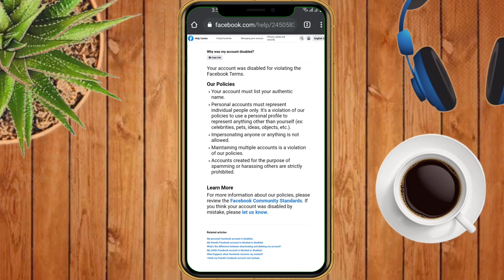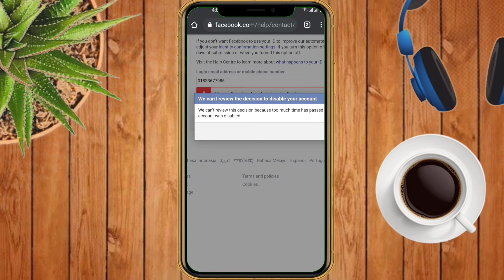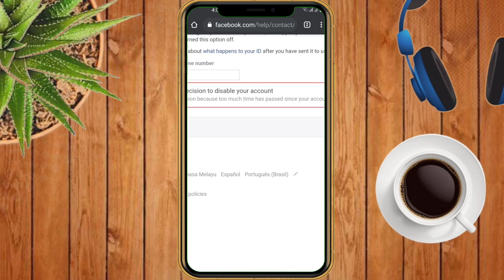How To Recover Disabled Community Standards Facebook Account Bangla || ডিজেবল ফেসবুক আইডি পুনরুদ্ধার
How to recover disabled community standards facebook account bangla | ডিজেবল ফেসবুক আইডি পুনরুদ্ধার | facebook account Recover which was disabled by community standards

এই ভিডিওটিতে আমি দেখিয়েছি কিভাবে আপনাদের ফেসবুক একাউন্ট ডিজেবল হলে সেটি ফিরিয়ে আনতে পারবেন খুব সহজে। ফেসবুক একাউন্ট ডিজেবল হওয়ার বেশ কিছু কারণ গুলো রয়েছে। এগুলোর মধ্যে সবচেয়ে ছুটির কারণে ফেসবুক একাউন্ট ডিজেবল করা হয় সেটি হচ্ছে কমিউনিটি স্ট্যান্ডার্ড পলিসি।
Disabled Facebook ID রিকভার করার জন্য আপনাকে প্রথমে এই লিঙ্কে প্রবেশ করতে হবেঃ

এই লিংকে যাওয়ার পরে আপনাকে প্রথমে আপনার জাতীয় পরিচয় পত্রের জেটির ছবি তুলে রেখেছেন ফেটি আপলোড করতে হবে সামনে এবং পিছনে দুই টারই। ছবিটি অবশ্যই স্পষ্ট হওয়া লাগবে। এক্ষেত্রে অবশ্যই আপনাকে খেয়াল রাখতে হবে আপনার জাতীয় পরিচয় পত্রে যে নাম এবং জন্মতারিখ ব্যবহার করা হয়েছে সেটি যেন আপনার ফেসবুক একাউন্টেও থাকে। জাতীয় পরিচয় পত্র যদি আপনার নাম এবং জন্মতারিখ ফেসবুক অ্যাকাউন্ট থেকে ভিন্ন থাকে তাহলে আপনি আইডি রিকভার করতে পারবেন না। সেক্ষেত্রে বিকল্প কিছু পদ্ধতি আছে যেটি আপনাকে আমি এখানে বলতে পারব না।
সুতরাং আপনার জাতীয় পরিচয় পত্র আপলোড হয়ে গেলে আপনাকে এরপরে নীচের ঘরে মোবাইল নাম্বার অথবা ইমেইল লিখতে হবে। এক্ষেত্রে অবশ্যই খেয়াল রাখতে হবে আপনার অ্যাকাউন্টটি যে মোবাইল নাম্বার বা ইমেইল দিয়ে খোলা আছে সেই মোবাইল নাম্বার বা ইমেইলটি এখানে লিখতে হবে। লেখা হয়ে গেলে এটি সাবমিট করে দিবেন। এরপরে ফেসবুক কতৃপক্ষ যদি মনে করে আপনার অ্যাকাউন্টটি সব ঠিক আছে তাহলে উনারা আপনার অ্যাকাউন্টটি কে ফিরিয়ে দিবেন।
আর আপনাদের বন্ধুদেরও যদি ফেসবুক অ্যাকাউন্ট প্রবলেম থাকে তাহলে তারা এই প্রক্রিয়ার মাধ্যমে সমাধান করে নিতে পারে সুতরাং তাদের কাছেও বেশি বেশি শেয়ার করে দিন।

After going to this link, you will first need to upload the photo of the jetty of your national identity card. The picture must be clear. In this case, you must make sure that the name and date of birth used in your national identity card is also in your Facebook account. National Identity Card If your name and date of birth are different from your Facebook account, you will not be able to recover the ID.
In that case there are some alternative methods which I cannot tell you here.
So once your national identity card is uploaded, you will need to enter your mobile number or email in the box below. In this case, you must note that the mobile number or email with which your account is opened, the mobile number or email must be written here. Once written, submit it. After that, if the Facebook authorities think that your account is all right, they will return your account.
And if your friends also have a Facebook account problem, they can solve it through this process, so share more with them.

facebook id disabled solution

facebook ad account disabled

facebook social features are disabled clash of clans

facebook your account has been disabled

facebook account disabled community standards facebook account disabled 30 days

facebook account disabled instagram

facebook account disabled ho gaya to kya kare facebook account disabled 30 days

facebook account disabled problem

facebook account disabled 2021

facebook account disabled 1 day